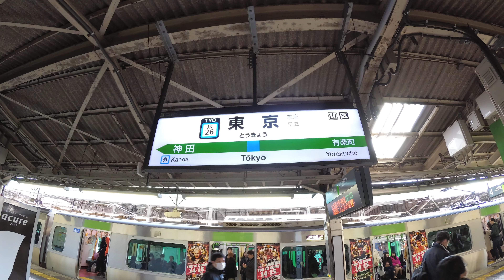【4K乗換動画】東京駅 3-4番線 山手線、京浜東北線―1-2番線 中央快速線 乗換え YI4＋で撮影４K60p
東京駅　3-4番線　山手線、京浜東北線―1-2番線　中央快速線　乗換え　YI4＋で撮影４K60p